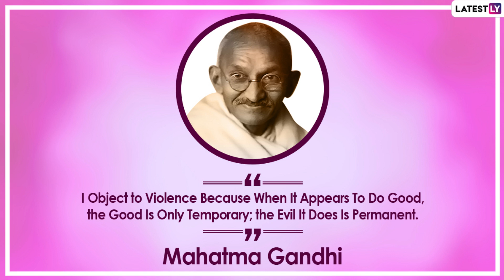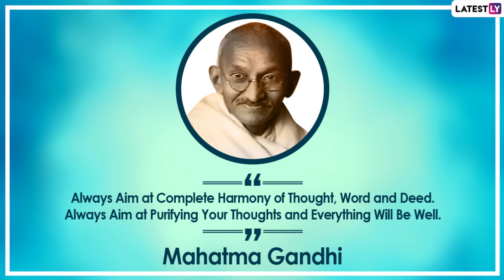Happy Gandhi Jayanti 2022 Greetings, Mahatma Gandhi Quotes, Images and Messages To Send on October 2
Gandhi Jayanti 2022 will be celebrated on October 2, Sunday. The day marks 153rd birth anniversary of Mohandas Karamchand Gandhi who is remembered as one of the great freedom fighter to have fought against the British East India Company for India’s independence. He spread the values of non-violence and peace while leading the Satyagraha movement. As you observe Gandhi Jayanti, remember the inspirational sayings of the famous leader on his birthday. Send Happy Gandhi Jayanti 2022 greetings, Mahatma Gandhi quotes & messages to your loved ones. Download Bapu’s images and wallpapers for free online